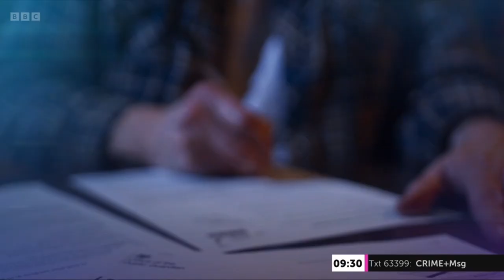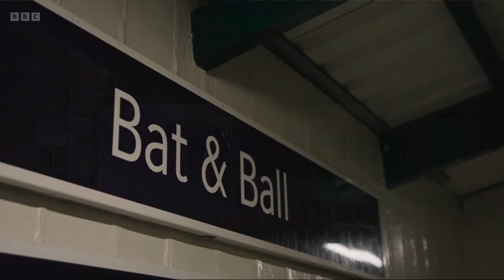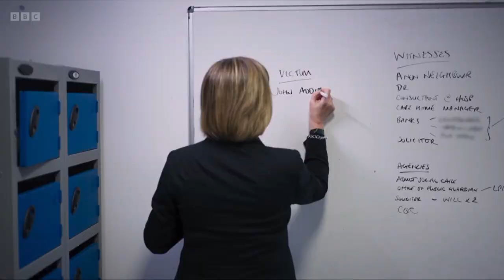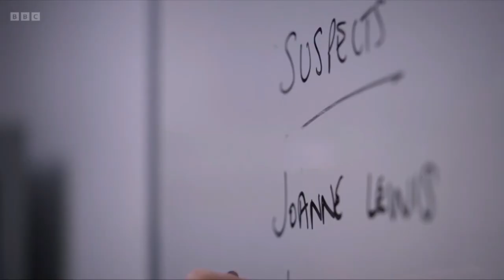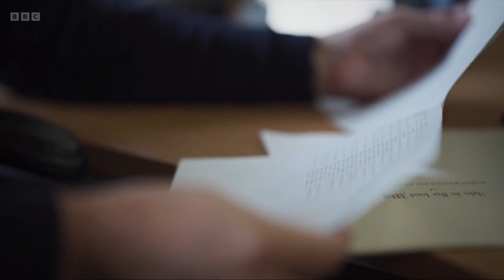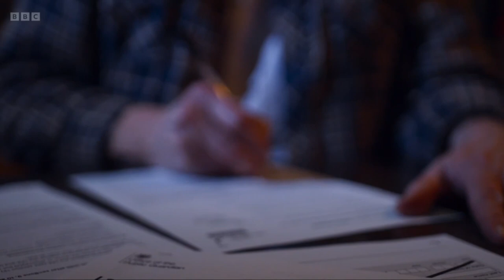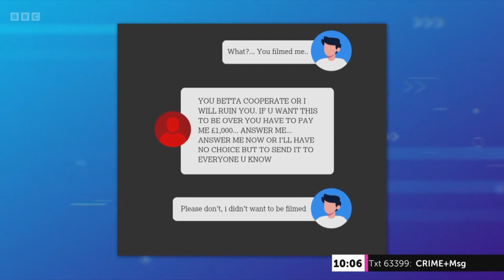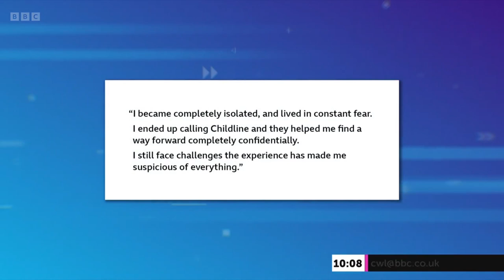UK Crimewatch Live S19E11 - Abusers in the System - British Crime Documentary